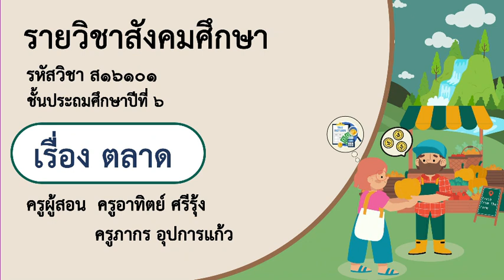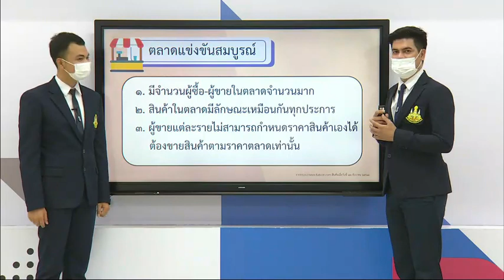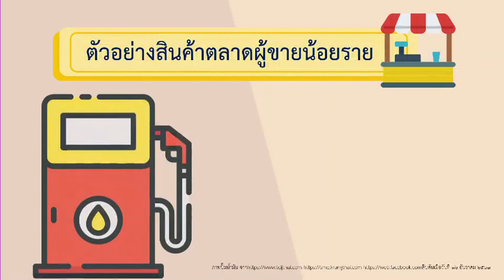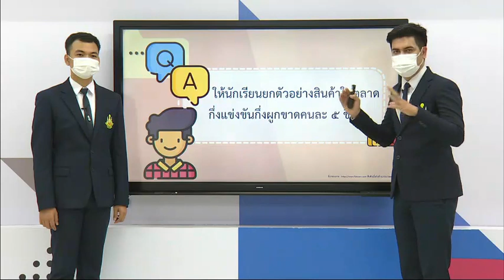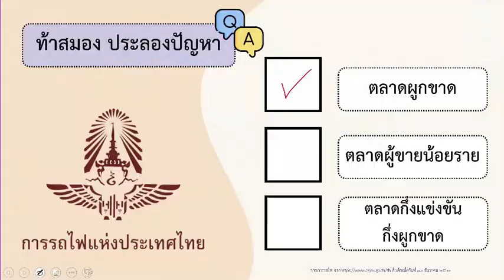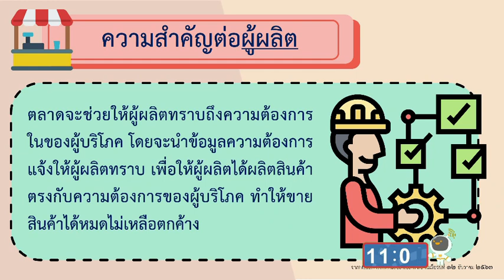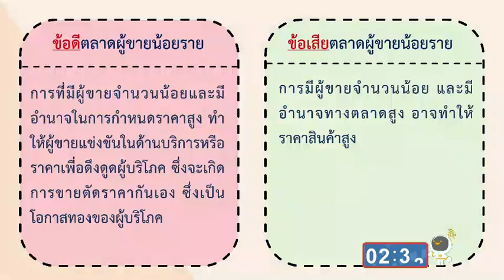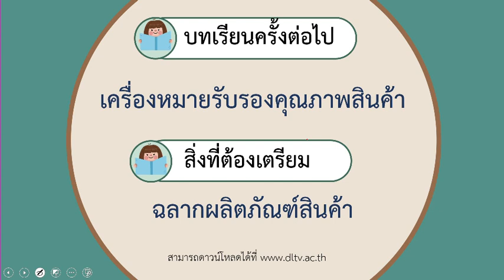DLTV ป 6 สังคมศึกษา 2564 1 7 ตลาด